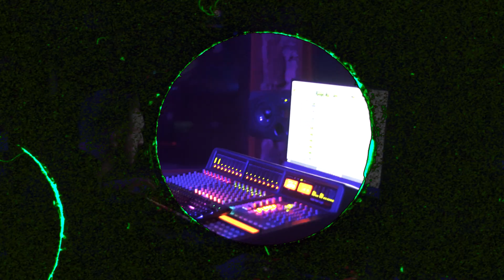Studio Session | 03 Greedo & Kap G | 2024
Studio Session with Killshot: Get an in-depth look at Killshot's creative process as he engineers a hit track alongside 03 Greedo and Kap G.

The Making of "Untouchable": Witness firsthand the collaboration between these superstar artists as they craft a unique and unforgettable song.

Killshot's Engineering Expertise: See how Killshot uses his skills to perfectly capture the sound 03 Greedo envisions for "Untouchable."

Special Guest Praise: 03 Greedo himself acknowledges Killshot's talent and efficiency in the studio.

What You'll Get:
Magic By Ritchy Flo: Texas Top Magician Ritchy Flo Astounds 03 Greedo with some next level card tricks.

Unveiling of a one-of-a-kind collaboration between Killshot, 03 Greedo, and Kap G.

Exclusive access to the creation process behind the hit song "Untouchable."

Insights into Killshot's approach to engineering chart-topping tracks.

This VIP episode is your chance to witness the magic happen firsthand.  Learn the secrets to crafting a hit song and see what it takes to be a superstar like Killshot.  This is the ultimate guide for any aspiring artist or music enthusiast!